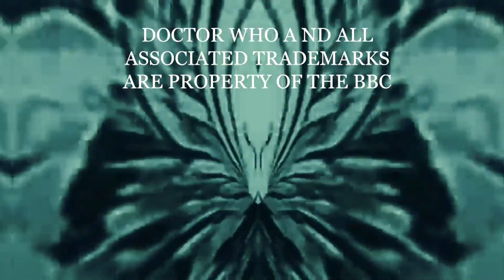Doctor Who Fan Film Short: Brief Encounter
While visiting his companion’s home, the Doctor (Jed T. E. Rhodes) has to deal with his deadliest enemies…

Nth Doctor Series 1, Short 2

[Doctor Who and all associated trademarks are property of the BBC]